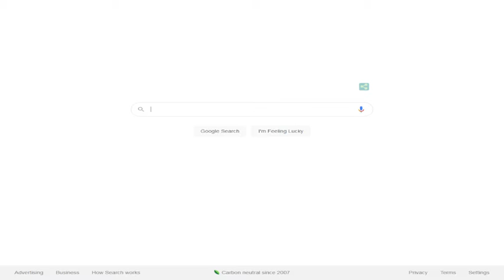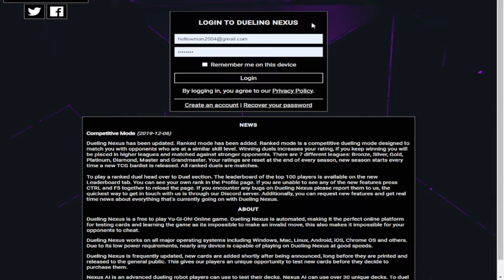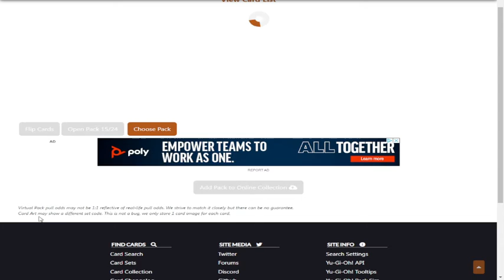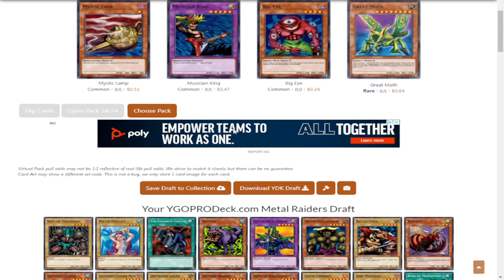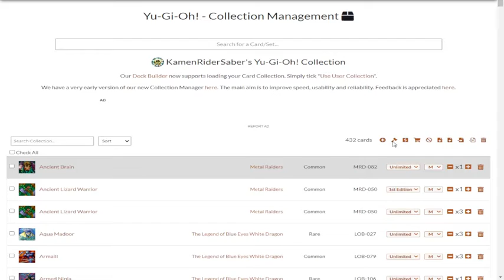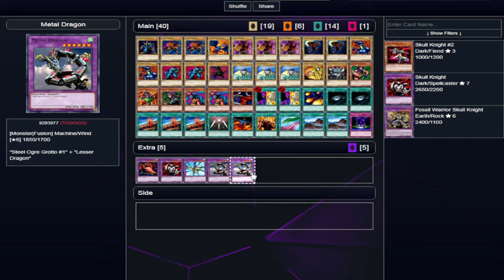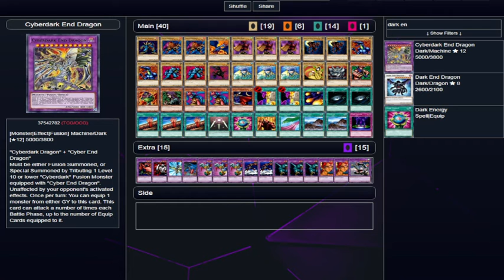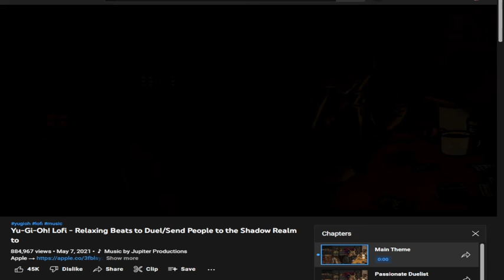Yugioh Solo Progression Series Episode 2! Metal Raiders!